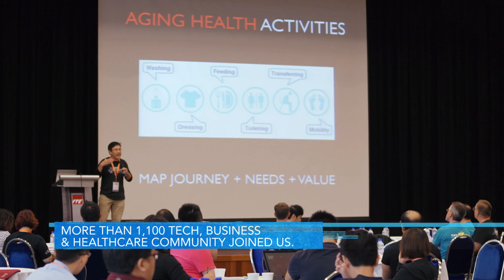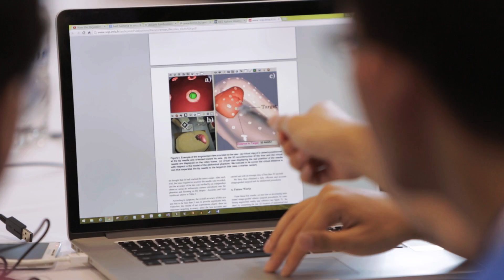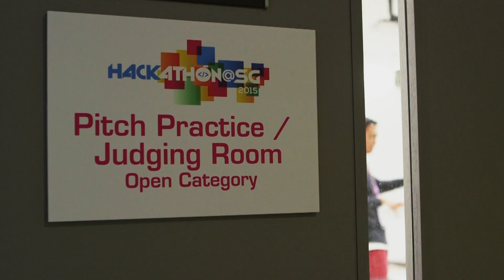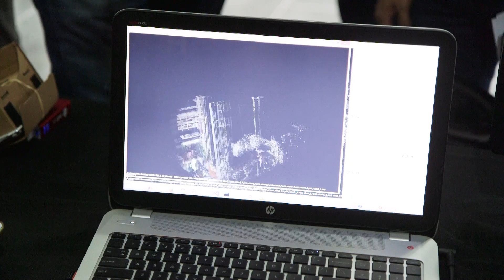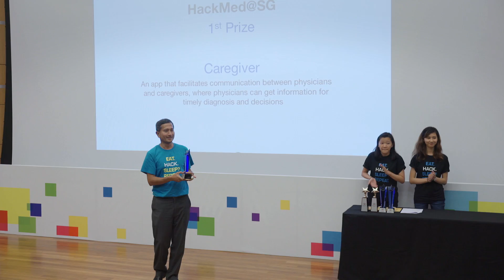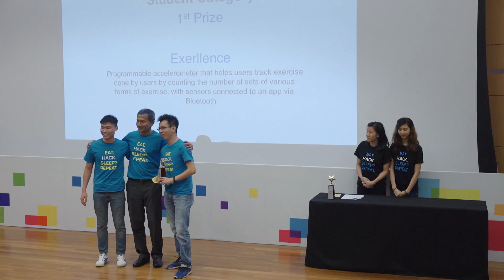Hack It! Hackathon@SG and MIT Hacking Medicine@SG 2015 Prizes + Final Showdown Highlights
Singapore’s largest hackathon, Hackathon@SG and MIT Hacking Medicine@SG, was held over the weekend of 25-26 July and it was a blast! Want to know how the teams felt during the hackathon itself? Check out our last clip here with the finals judging and prize giving. It’s been a crazy ride!

For photos of the event, check it out here!